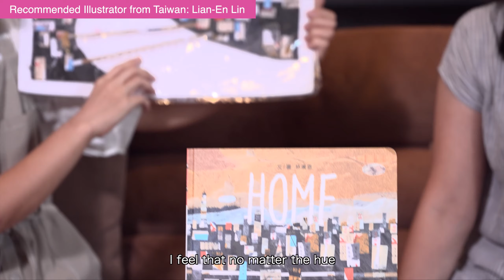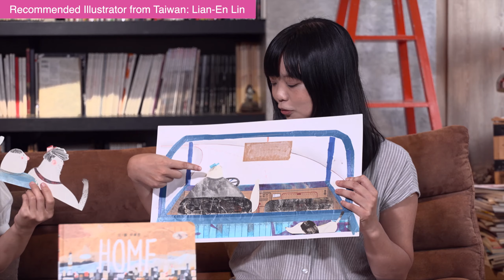Impression of Taiwan — Lian-En Lin and “HOME”【「台灣印象」林廉恩的創作《HOME》】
台灣印象——林連恩與台灣創意內容機構“家”作者活動 懷著對台灣和家鄉的感情，博洛尼亞拉加齊獎得主林連恩在這里分享她的創作過程。主持人：蔣孟雲 主講人：林廉恩【「台灣印象」林廉恩的創作《HOME》】 - 主持人：貓魚（蔣孟芸） - 演講者：林廉恩 2021年法蘭克福書展台灣館推薦作家—波隆那展書拉加茲故事首得主林廉恩，從「台灣印象」類傳播流行時代，對於家裡的眷戀獎，並談《家》的創作歷程。